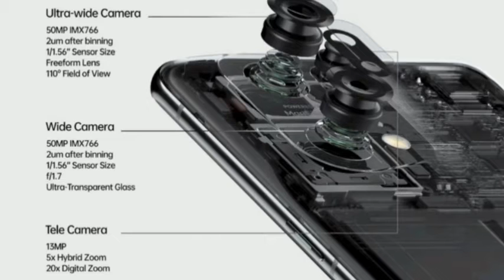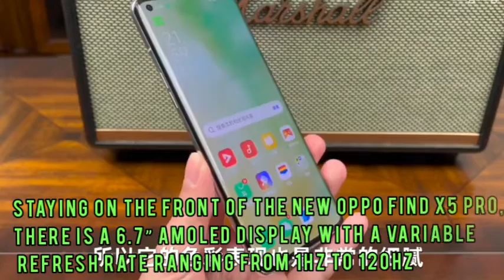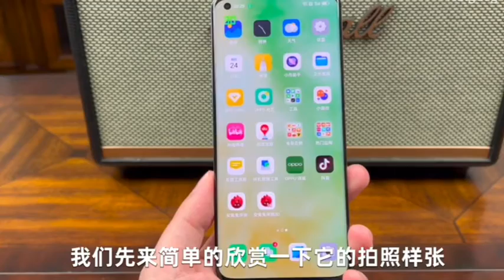OPPO FIND X5 PRO UNBOXING